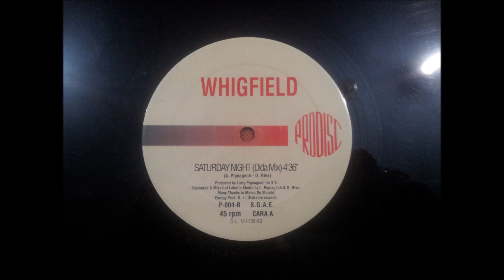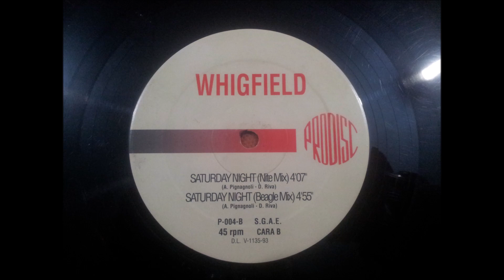WHIGFIELD.(SATURDAY NIGHT.(DIDA MIX.)(12''.)(1993.)